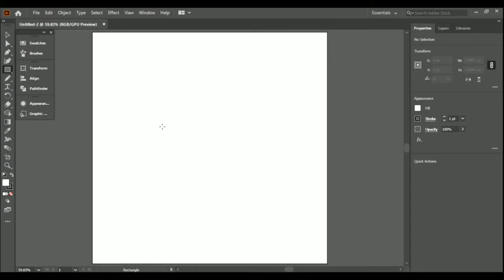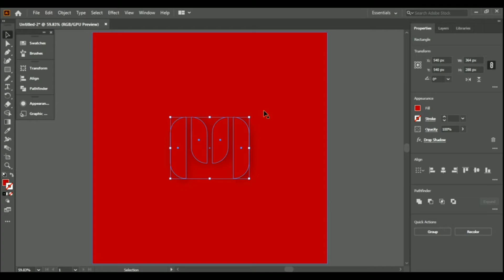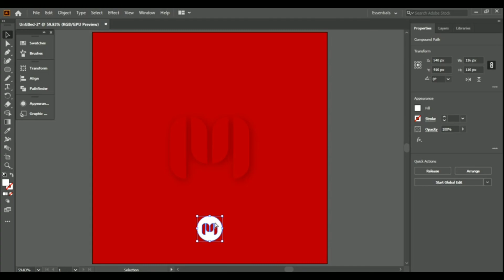How to design a simple M logo | Adobe Illustrator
adobe illustrator tutorial,
adobe illustrator شرح,